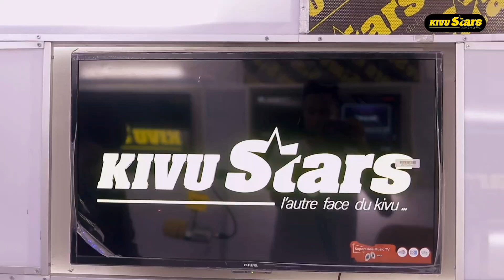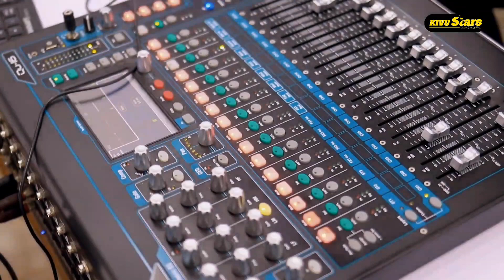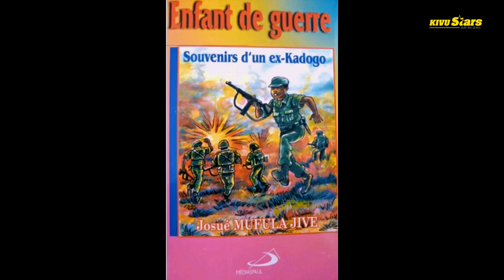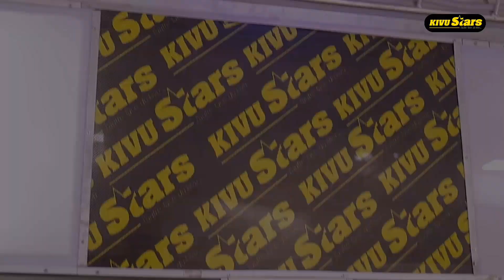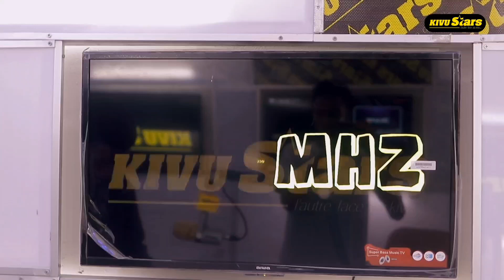De l'armée à l'assemblée nationale , découvrez le parcours de l'hon Josué mufula ( interview )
présentateur : Calvin mulungu
invité : honorable Josué mufula
intervenants : Moïse itegwa & mande bob
radio : kivu stars